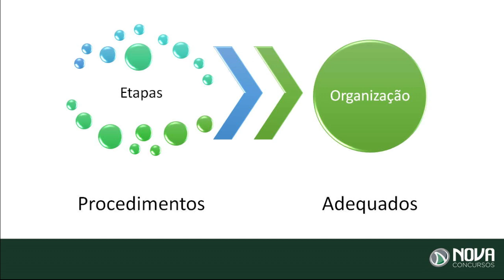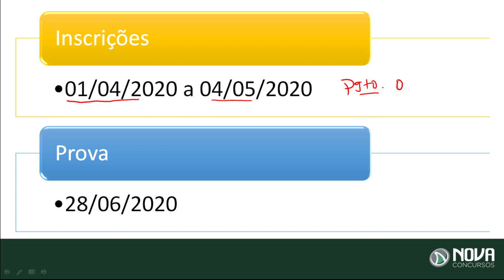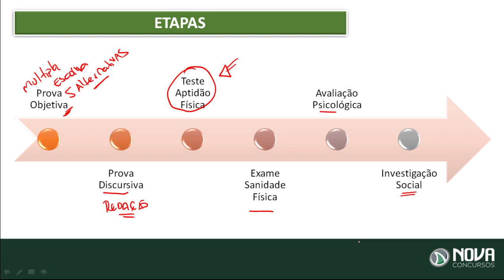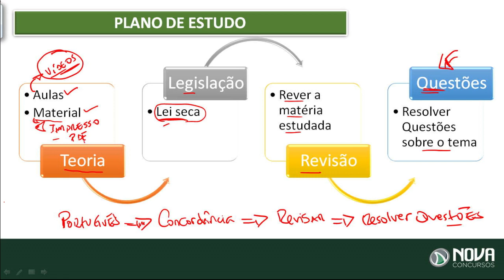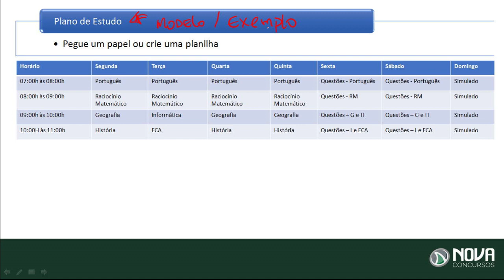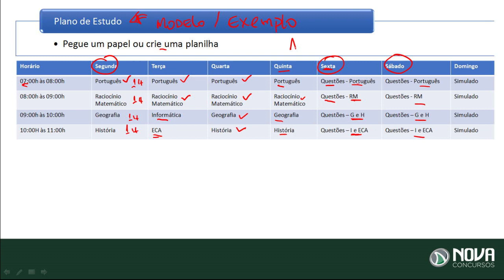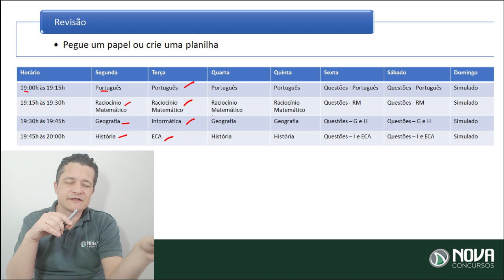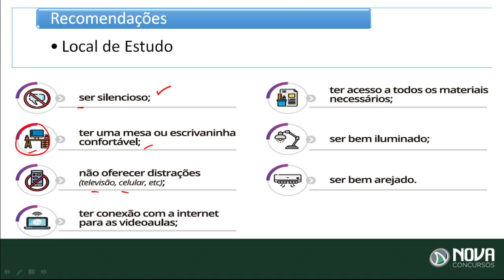Concurso PM PR - Plano de Estudo | Como ser Aprovado?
Atenção, concurseiro!

🟢 Quer se destacar no Concurso? Confira agora nosso curso por apenas R$69,00!!

As inscrições para o Concurso PM-PR (Policia Militar do Paraná) já estão abertas! As oportunidades são para 2.000 Vagas para Soldados de 2 Classe com salários de Até R$4,2 MIL!

O Professor Cristiano Silva vai mostrar Como ser Aprovado no Concurso da PM-PR e irá falar sobre os Métodos de Estudo, compartilhando Informações e Dicas IMPORTANTES com todos vocês, tudo isso com um embasamento no conteúdo programático do concurso!!!

Não perca essa chance ÚNICA que terá de tirar todas suas dúvidas em relação às matérias que podem cair no Concurso da PM-PR. Confira!